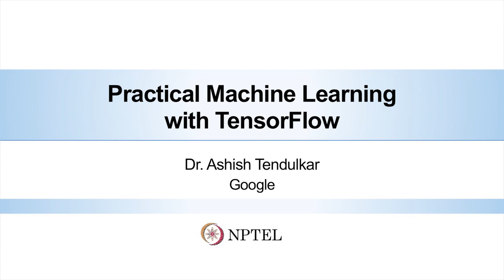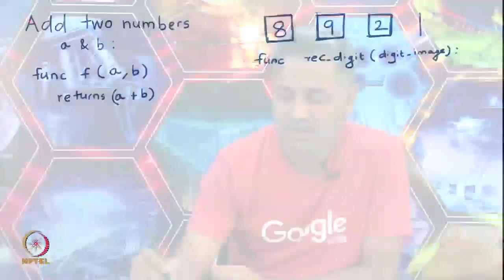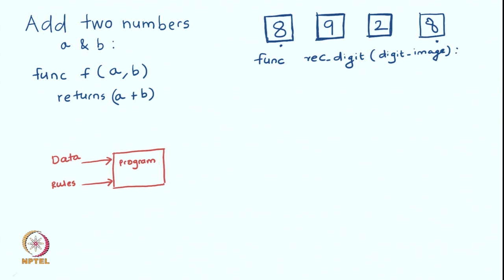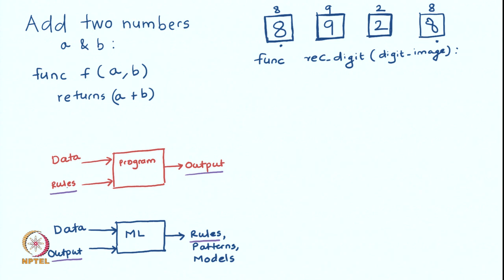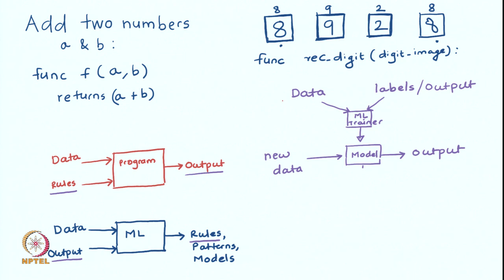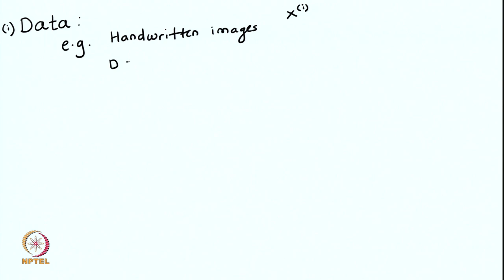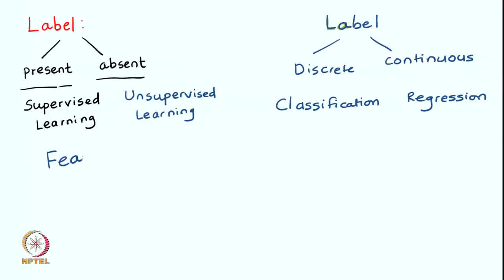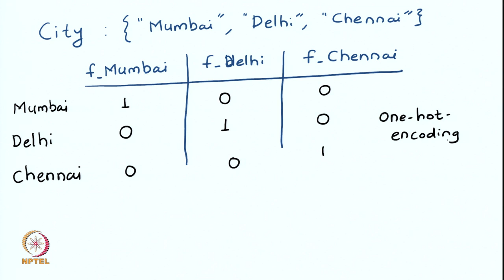Lecture 2: Machine Learning Refresher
Lecture 2: Machine Learning Refresher.  This lecture is a part of Practical Machine Learning with TensorFlow 2.0 course instructed by Dr. Ashish Tendulkar.  The course is being offered on NPTEL/SWAYAM platform and is a joint course between Google and IIT Madras.  This lecture gives overview of TensorFlow 2.0 and Colab environment.